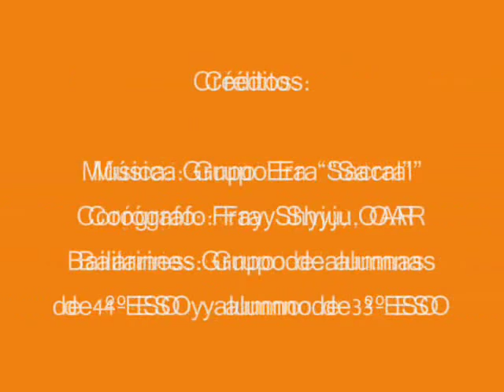Baile de las Naciones. Inauguración AVAR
Este video es una parte de la Inauguracion del AVAR (año vocacional agustino recoleto) que se realizo en el colegio Sagrado Corazón de Guadalajara (España)